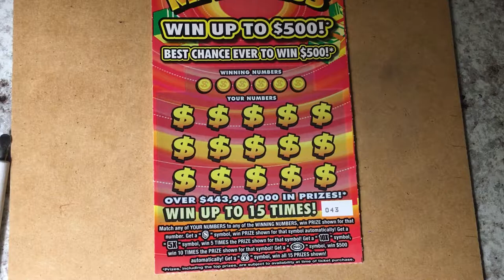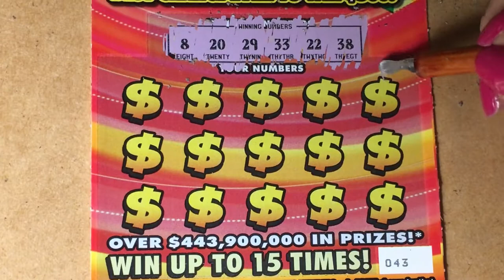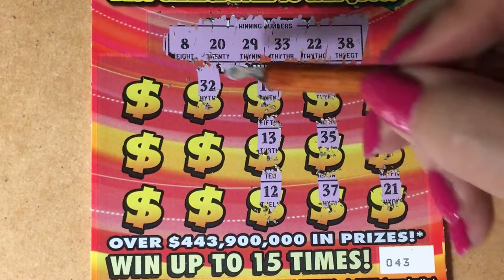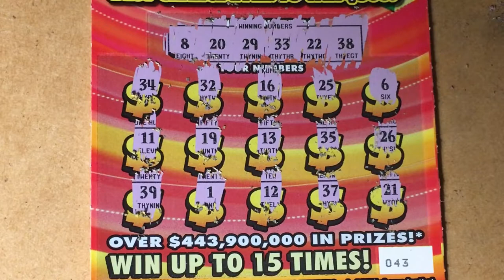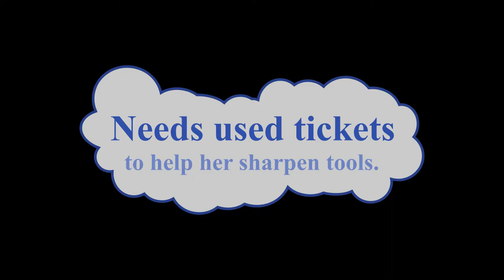500 Madness Ticket 43, New scratching tool! Watch the info at the end.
Look for TIPATI on Etsy and Amazon.  If you have non-winning tickets, please send a few to help Pati when she works on her scratching tools.  Each scratching tool is hand made by Pati.